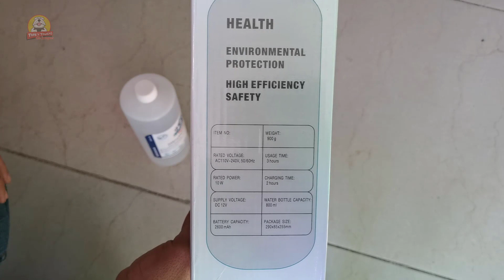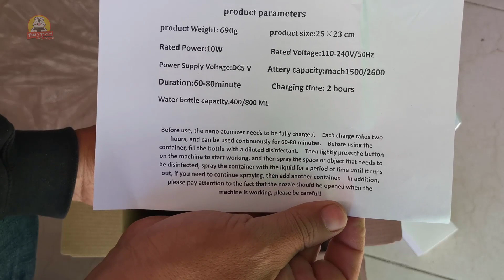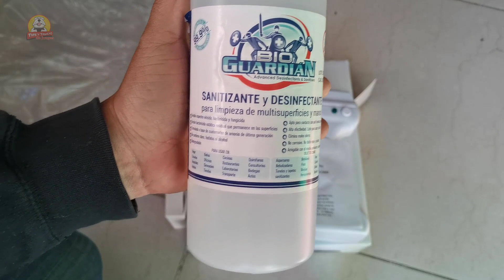Pistola Inalámbrica de Nano Vapor Desinfecta - Liquido de Sales Cuaternarias - Pistola desinfectante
Si desea obtener más información sobre Pistola Inalámbrica de Nano Vapor Desinfecta Liquido de Sales Cuaternarias, POR FAVOR visite

El video muestra Pistola Inalámbrica de Nano Vapor Desinfecta Liquido de Sales Cuaternarias información valiosa, pero también trata de cubrir el siguiente tema:
- Pistola desinfectante
- pistola inalambrica de nano vapor
- pistola de vapor para desinfectar
- Pistola Inalámbrica de Nano Vapor
- pistola para desinfectar
- desinfectante sales cuaternarias
- desinfectar con sales cuaternarias
- desinfectar superficies
- desinfectar al entrar o salir de casa
- liquido de sales cuaternarias
- Pistola de Nano Vapor para Desinfectar

Youtube es el mejor sitio web para visitar cuando busque videos sobre Pistola Inalámbrica de Nano Vapor Desinfecta Liquido de Sales Cuaternarias.
 Pistola Inalámbrica de Nano Vapor Desinfecta Liquido de Sales Cuaternarias es claramente algo que le interesa a usted y a otras personas, así que hice este video sobre este tema.
Siga nuestros videos sobre Pistola Inalámbrica de Nano Vapor Desinfecta Liquido de Sales Cuaternarias, así como otros temas similares en

Ahora que has visto mi video de YouTube sobre Pistola Inalámbrica de Nano Vapor Desinfecta Liquido de Sales Cuaternarias, ¿te ha ayudado?
Comparta el video de YouTube para ayudar a otras personas que busquen pistolas desinfectantes inalámbricas o pistola inalambrica de nano vapor :)